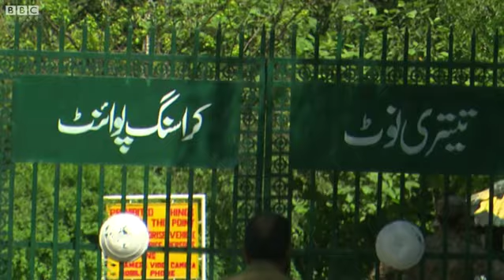Kashmir : भारत पाकिस्तानमधील गेट बंद; दोन्हीकडे अडकलेत लोक| India - Pakistan border tension on LOC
काशमीरमधन कलम 370 हटल्यानंतर भारत आणि पाकिस्तानमध्य तणाव वाढला आहे. नियंत्रण रेषेवर राहणाऱ्या लोकांना याचा फटका बसला आहे.
नातेवांईकांना भेटता येत नाही. त्यात परिस्थिती कधी सुधरेल हे माहित नाही. अशाच आता भारत आणि पाकिस्तान यांच्यादरम्यान सुरू असलेलं एकमेव गेट बंद झाले आहे.